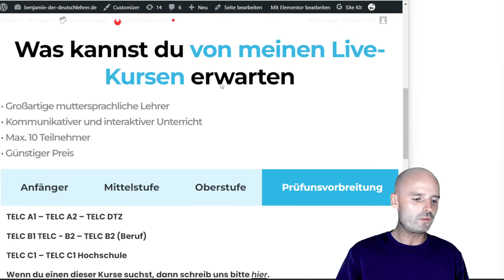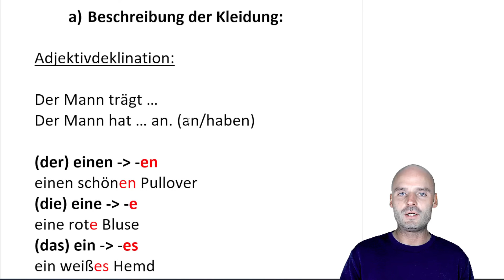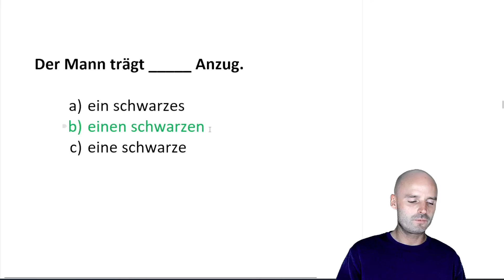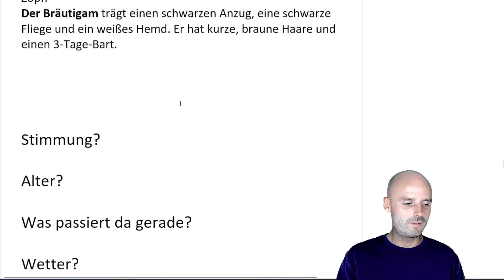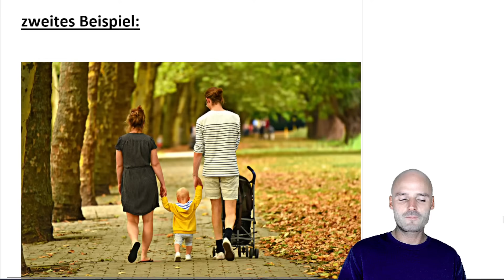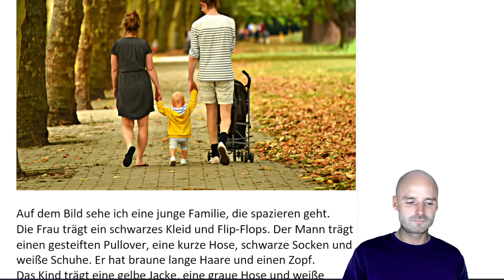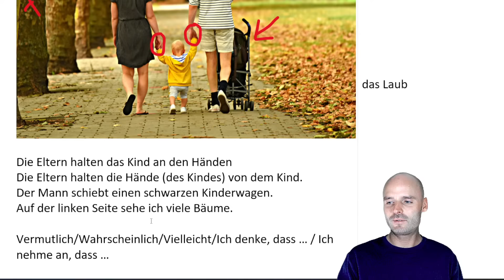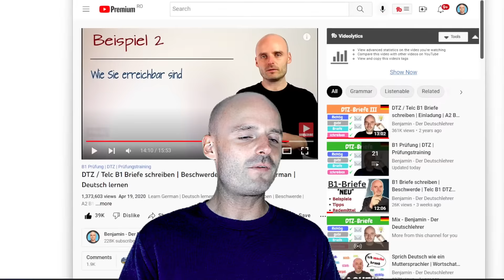B1 DTZ Bildbeschreibung | TELC DTZ Prüfung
In diesem Video lernen wir alles Wichtige zum 2. Teil der mündlichen Prüfung, TELC B1 DTZ Prüfung. Wir schauen uns wichtige Redemittel, Wortschatz und natürlich auch ein paar Beispiele an, die für die mündliche Prüfung TELC B1 / TELC DTZ wichtig sind. Wenn ihr also bald die TELC B1 / TELC DTZ Prüfung ablegen müsst, dann solltet ihr euch dieses Video unbedingt anschauen.
Viel Spaß!